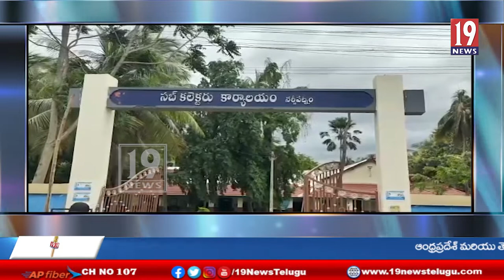మున్సిపల్ కార్మికుల నిరవధిక సమ్మెకు టిడిపి శ్రేణులతో సంఘీభావం తెలిపిన 25వ వార్డు కౌన్సిలర్ చింతకాయ